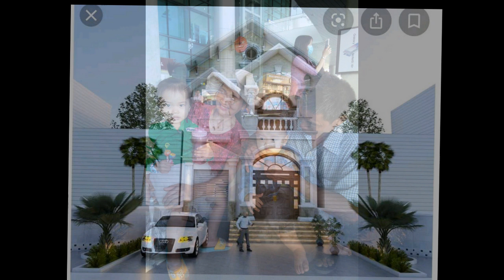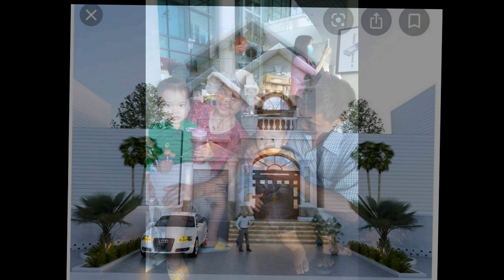nhà đẹp + sân vườn, biệt thự vườn, cây công trình, villa nghỉ dưỡng